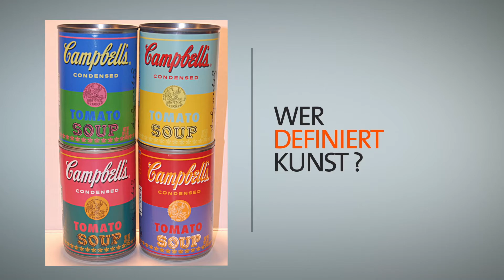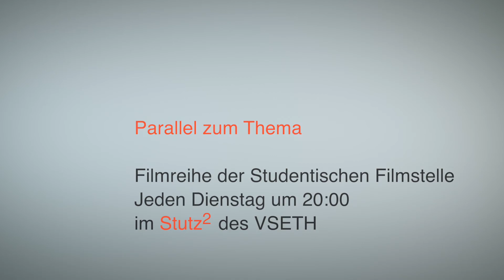Kunst & Literatur vor Gericht: Ringvorlesung an der Universität Zürich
Ringvorlesung der Kommission UZH Interdisziplinär (UZH-i)

Kunst und Literatur können jederzeit vor Gericht landen und verurteilt werden. Das zeigen die jüngsten Prozesse gegen den Satiriker Jan Böhmermann, die Kunst-Aktivistinnen von Pussy Riot oder gegen den Schriftsteller Maxim Biller - nicht nur in autoritären Regimen, sondern gerade auch in rechtsstaatlichen Demokratien.
Die Kunstfreiheit ist zwar oft ein in der Verfassung verbrieftes Grundrecht, sie kann aber mit anderen Grundrechten kollidieren, sodass fallspezifische Abwägungen notwendig werden. Ob es nun um Gotteslästerung, Pornografie, Verleumdung, Verletzung der Privatsphäre oder Plagiat geht – was unter Kunstfreiheit zu verstehen ist, wird im Widerstreit künstlerischer und juristischer Positionen stets neu justiert.
Sowohl rechtstheoretisch als auch anhand von markanten Einzelfällen, sowohl länderspezifisch als auch im internationalen Vergleich besichtigt die Ringvorlesung jene Schauplätze, auf denen immer wieder aufs Neue über die Grenzen und die Definition von Kunst und ihrem Freiheitsbereich entschieden wurde und wird.